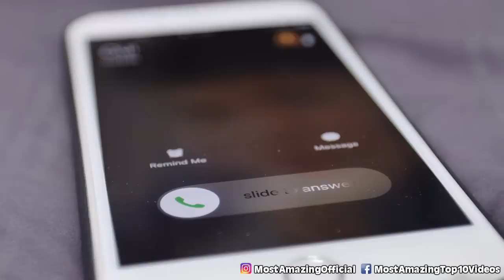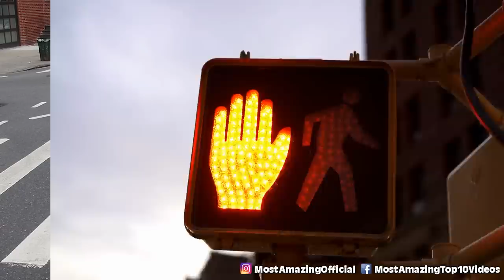Top 10 Dark Parallel Universe Stories That Defy Science - Part 3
From close calls to disappearing towns, all the way to people whose lives have somehow been altered in small, but noticeable ways, let's talk about the Top 10 Dark Parallel Universe Stories That Defy Science.

Time Codes:
0:00- Intro
0:13- Close Call
1:46- Strange Storm
2:38- Disappearing Town
3:29- Slightly Different
4:58- Moving
6:25- The Breath
7:40- Road Trip
8:52- New Location
10:05- Honey
11:16- The Crosswalk